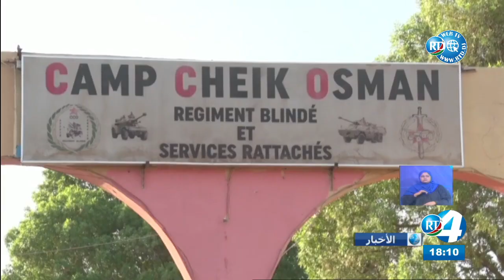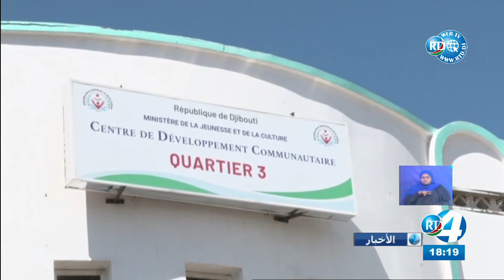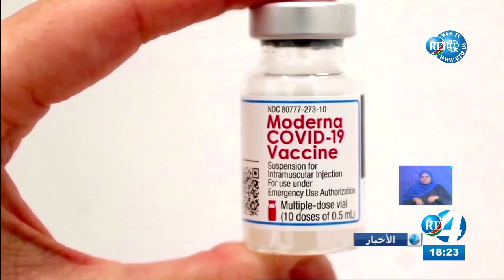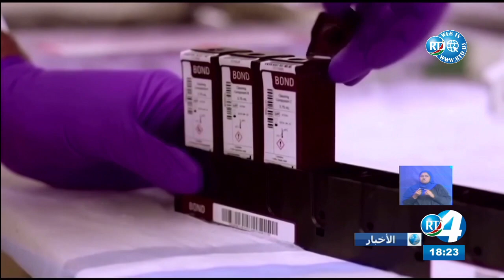Journal Arabe du 27/10/2021